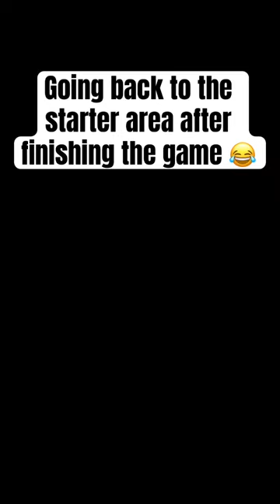Going back to the starter area after finishing Pokémon 😂